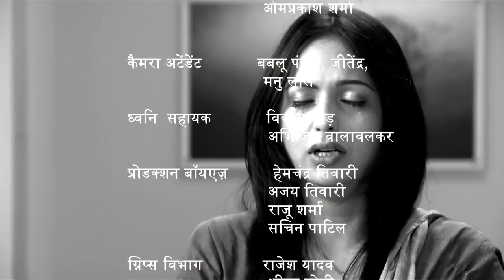Teenage Pregnancy - Main Kuch Bhi Kar Sakti Hoon | Season 3 - Episode 41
What will happen when Dr. Sneha informs Meena's dad about her pregnancy? And watch Panna introduce Oral Contraceptive pills.